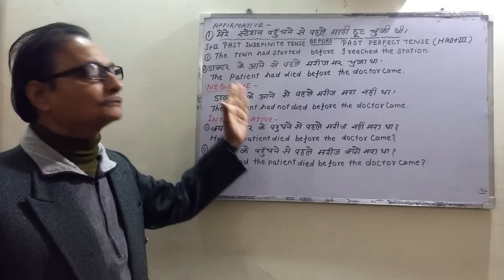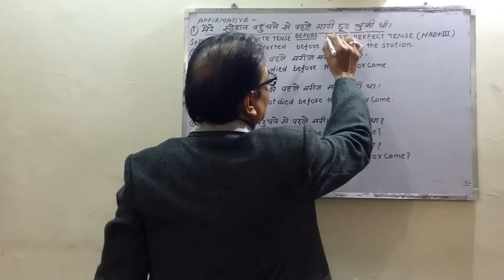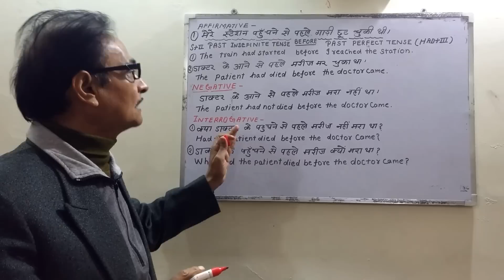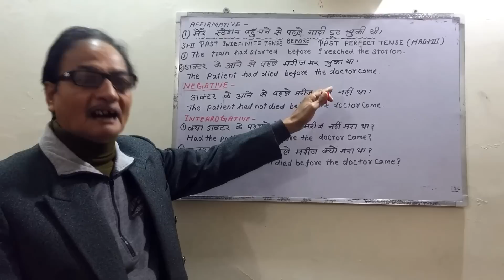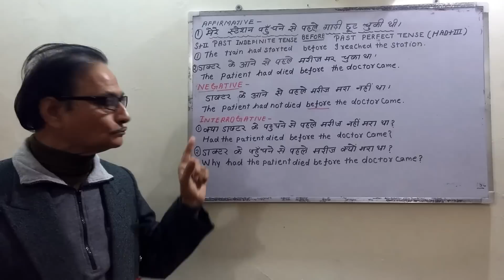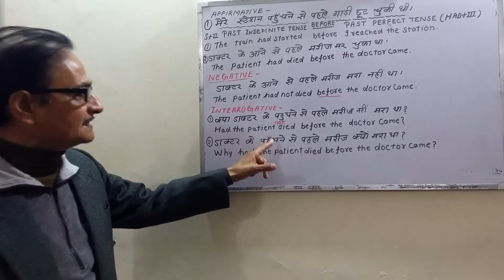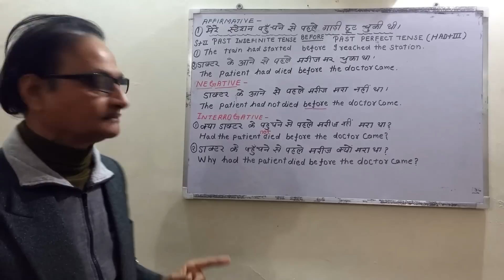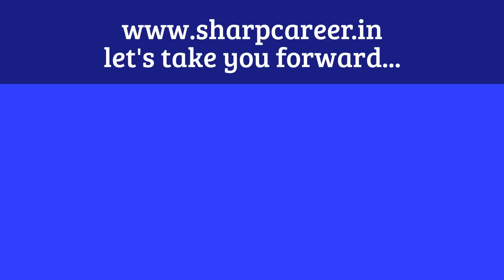Use of 'before' 'पहले' in a different way. मेरे स्टेशन पहुँचने से पहले गाडी छूट चुकी थी।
मेरे स्टेशन पहुँचने से पहले गाडी छूट चुकी थी।
The train had started before I reached the station.
डॉक्टर के आने से पहले मरीज मर चुका था।
The patient had died before the doctor came.
डॉक्टर के आने से पहले मरीज मरा नही था।
The patient had not died before the doctor came.
क्या डॉक्टर के पहुँचने से पहले मरीज नहीं मरा था?
Had the patient died before the doctor came?

We will teach you basic things to learn English. We have many English lessons for beginners. One may learn correct use of English grammar rules while making sentences and can avoid common errors that many English beginners make.

Since, we are doing all these English grammar exercises videos in Hindi, it would be great learning experience for viewers.  You can improve your English pronunciation, English grammar and eventually can improve English Speaking. We cover all basic things to learn English. Here, one can learn most frequent topics of English Grammar in Hindi.

We will make you learn English grammar online. We will talk about English Grammar Rules, English Speaking sentences and English Vocabulary of daily use.